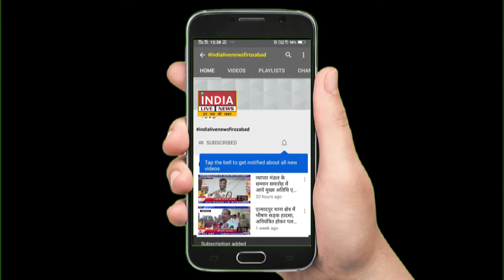आखिर क्यों ? मेयर नूतन राठौर का जलाया गया पुतला INDIA LIVE NEWS FIROZABAD